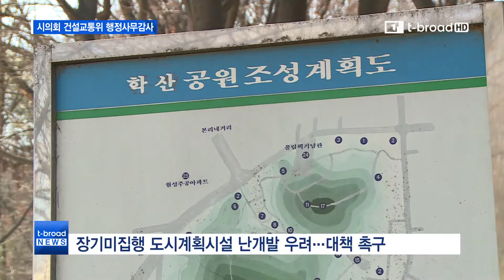[대구][행정감사현장]장기미집행 도시공원 실효성 있는 대책 촉구 /티브로드 대구방송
대구시 도시재창조국에 대한 대구시의회 건설교통위원회의 행정사무감사에서 장기미집행 도시공원 대책과 지역 건설업 지원 대책과 집행부의 노력이 미흡한데 대한 시의원들의 추궁이 잇따랐습니다